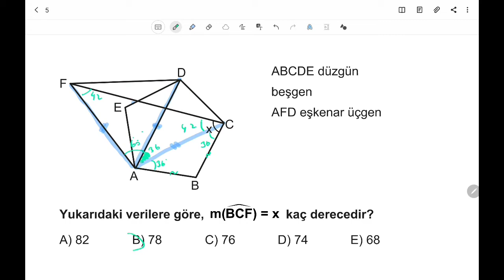3D AYT GEOMETRİ ÇÖZÜMLERİ TÜMEVARIM-2 TEST-1